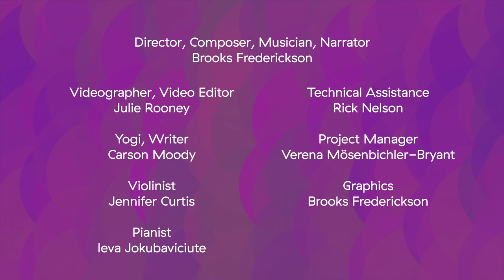210507 Best of Biddle Series - dnme (Duke New Music Ensemble)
Directed by Verena Mösenbichler-Bryant, [dnme]'s final concert of the year features multiple premieres performed and/or written by undergraduate performers and composers, graduate composers, Music Department faculty members, guests Alex Sopp, flute and Alissa Roca, soprano, in addition to the Ciompi Quartet, Vice Provost for the Arts John Brown, and community members. Program: David Johnston: "Prelude, Intermission, & Rondo" (Caleb Woo, saxophone); Jason Mulligan: "Easter, 1916" (Alissa Roca, soprano & Jason Mulligan, piano); Courtney Dantzler: "Woodland Mischief" (Alex Sopp, flute); Brooks Frederickson: "Carson Yoga" (Ieva Jokubaviciute, piano & Jennifer Curtis, violin; Julie Rooney, videographer and editor; Carson Moody, yogi, writer); Brittany Green: "Embers" (Mike Kris, trombone); Steven Bryant: "Dusk" (The [dnme] Ensemble: Courtney Dantzler, voice, Nidhi Dhupati, violin, Happy Yao, cello, Peter Liu, piano, conducted by Verena Mösenbichler-Bryant); Dayton Kinney: "Falling Between the Worlds" (Sandra Cotton, mezzo soprano & David Heid, piano); James Budinich: "Fragments Cast in Bronze" (Alex Sopp, flute); Minato Sakamoto: "Partita Americana" (Hsiao-Mei Ku, violin); Huijuan Ling: "Two Elastic Canons" (Carla Copeland-Burns, flute & Susan Fancher, saxophone); Maximiliano Amici: "Solo" (Daniel Seyfried, piano); Steven Bryant: "The Low Arc of the Sun" (Ciompi Quartet, John Brown, community members)